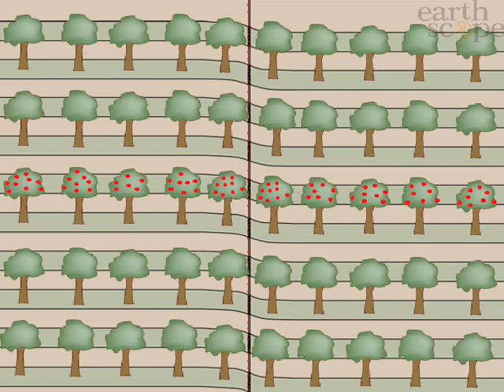Elastic Rebound with Trees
Animation of above adds trees to emphasize motion after the fault slip. At this scale, all the trees would shake, but here we only show shaking of the trees that were on the deforming parts of the plates immediately adjacent to the fault.